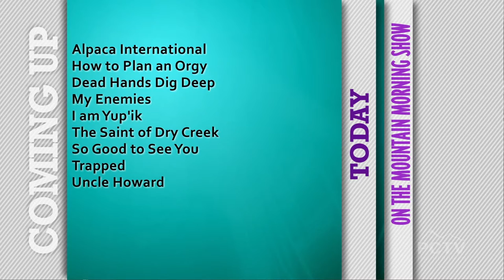Zia from Alpaca International on the Mountain Morning Show.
Zia from Alpaca International shows off some great fashion on the Mountain Morning Show.